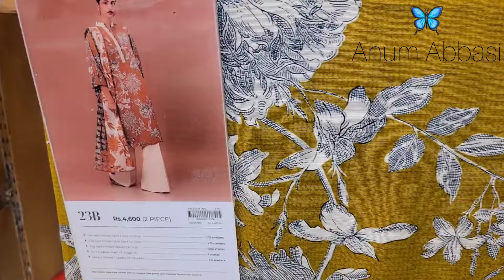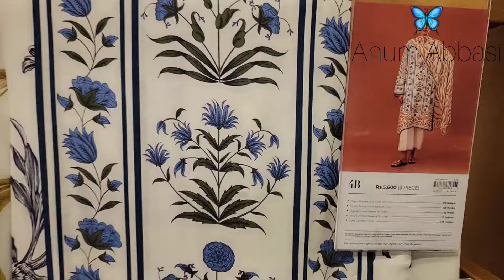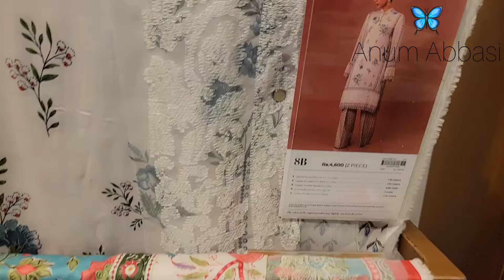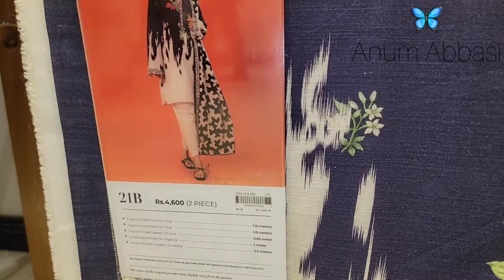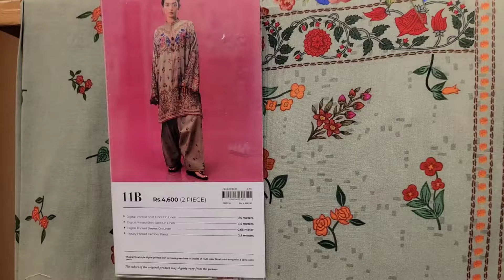Sana Safinaz Winter Collection Mahay Vol 1 - Khaddar & Linen